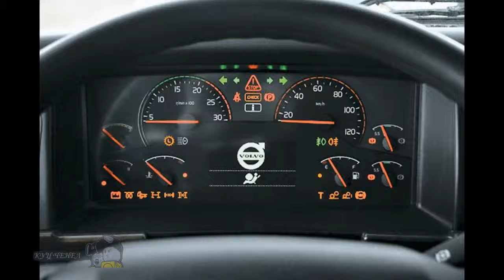Volvo FMX 2015 dump trucks Photo overview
Volvo FMX 2015 dump trucks Photo overview. The new Volvo FMX truck ideal for heavy construction work. This vehicle is designed to carry heavy loads and poor roads. The harder the conditions, the better he can handle the job.
  . We wanted to accommodate Volvo FM for construction work. Enhanced cab and chassis, install additional equipment and implemented new features that make the new Volvo FMX truck is unmatched when operating in difficult conditions.